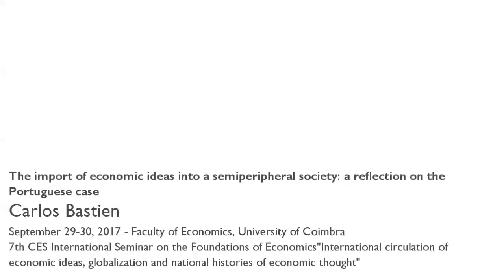The import of economic ideas into a semiperipheral society: a reflection on the Portuguese case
The analysis of the diffusion of economic ideas, particularly the international transfer of theoretical and doctrinal systems, in semiperipheral and peripheral societies, becomes relevant only when the history of economics shifts from its universalistic dominant type and draws on national “scientific and doctrinal economic fields” (Bourdieu) that remain partially bounded by its specific social play of forces and intellectual frontiers. The present communication relies on an analysis of the Portuguese case, in a specific lapse of time — the post World War II — a period in which the import of economic ideas was intense and relevant in the process of creative destruction undergone by the local scientific and doctrinal economic fields.